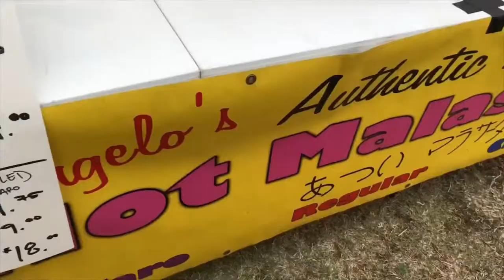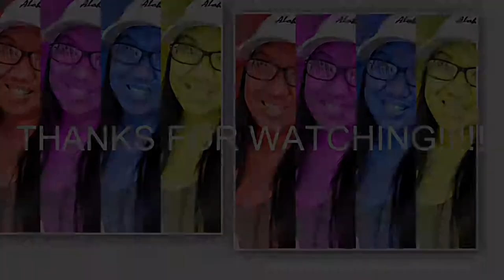EAT THE STREET KAPOLEI 2019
04.27.19- This year we finally attended the Eat The Street Food Truck Festival. It’s been a while since babe and I did this - I think a couple years lol. Luckily they do this event often now and it’s closer to home =) usually they have it in town which is almost an hour away. Sorry if the vlog is kinda short, but I hope you enjoy it!!

Camera & camera gear:
•Canon Powershot SX730 HS
•iPhone X
•Gorilla Pod
•Onn 50” Tripod
•Scorpion Jr.